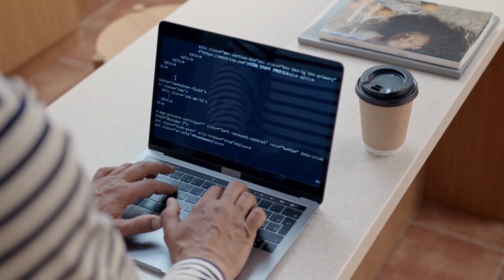Expired Listings: How to Turn Missed Opportunities into Real Estate Success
"Discover the untapped potential of expired listings in the real estate market! In this informative video, real estate expert Tim Whittemore shares his proven strategies to turn missed opportunities into thriving successes.
Learn how to find expired listings, master the art of prospecting, and effectively communicate with potential sellers. Don't miss this valuable insight that could transform your real estate career!

📲 We get so many people contacting us about their next move in their careers. Whether it's to lpt Realty or just getting stared in their career and we absolutely love it! Honestly, helping agents and potential agents get to becoming "Rock Stars" in the industry is one of Tim's passions.

🙋‍♂️ Are you ready to join now?